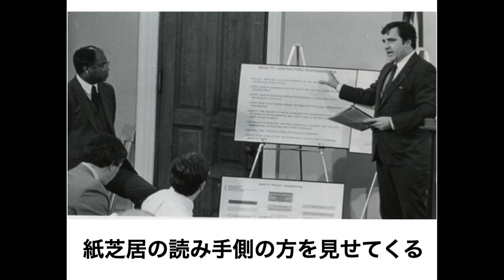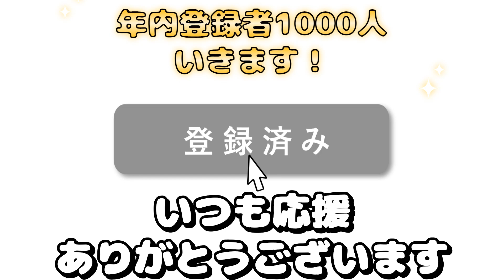【サクッと】1万人に見てもらいたいボケて 高速でボケてを見ていこう！ 第67弾